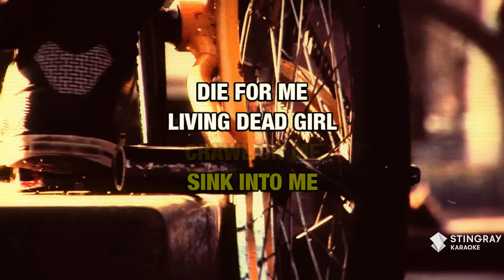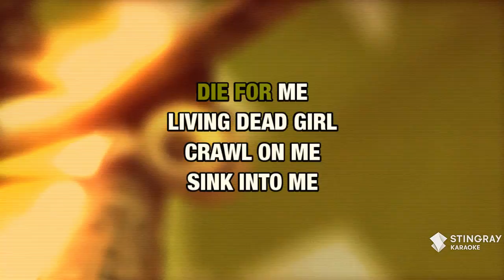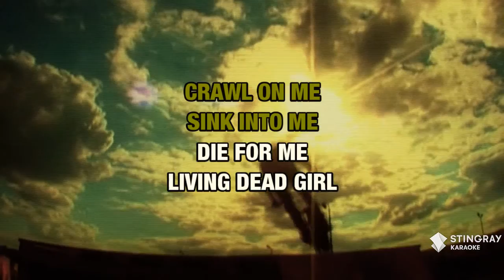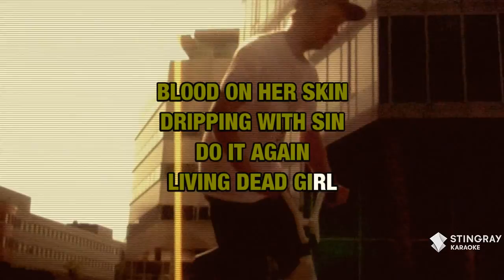Living Dead Girl (Radio Version) : Rob Zombie | Karaoke with Lyrics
Sing Living Dead Girl (Radio Version) : Rob Zombie wherever you go with the Stingray Karaoke mobile app.

Or build your own personal karaoke library by downloading an MP4 of Living Dead Girl (Radio Version) : Rob Zombie from the Karaoke Store